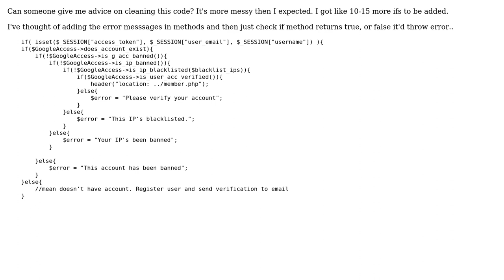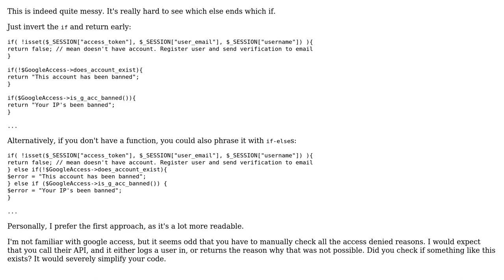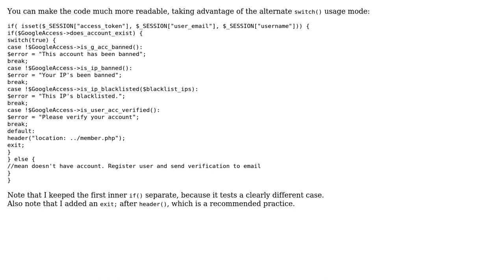Many nested session verification conditions (2 Solutions!!)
Many nested session verification conditions

With thanks & praise to God, and with thanks to the many people who have made this project possible! | Content (except music & images) licensed under CC BY-SA | Music | Images & others | With thanks to user verax user tim user cFreed user 200_success and the Stack Exchange Network Trademarks are property of their respective owners. You are responsible for your own actions.